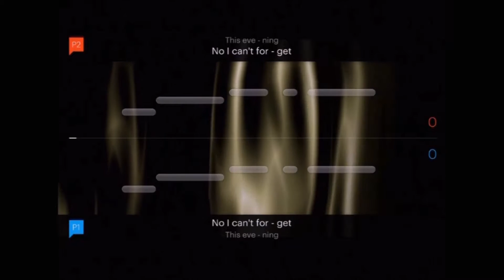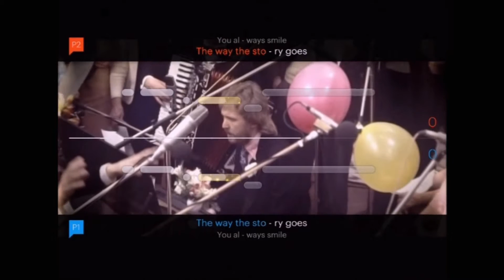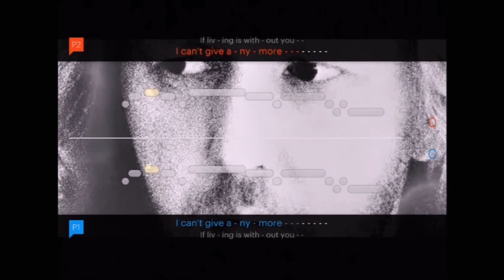Nilsson Without You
Nilsson Without You, With Lyrics